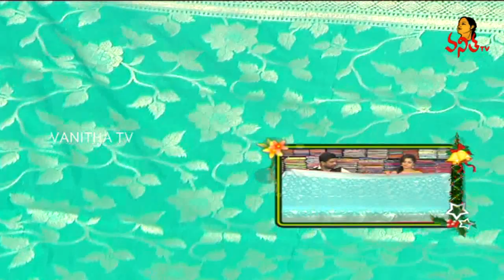Ashadam Discount Sale | Lotus Flower Pattu And Designer Fancy Sarees | Sogasu Chuda Tarama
Ashadam Discount Sale | Lotus Flower Pattu And Designer Fancy Sarees | Sogasu Chuda Tarama | Vanitha TV